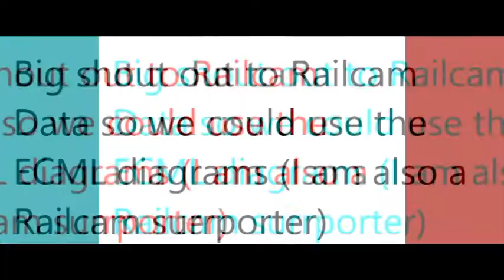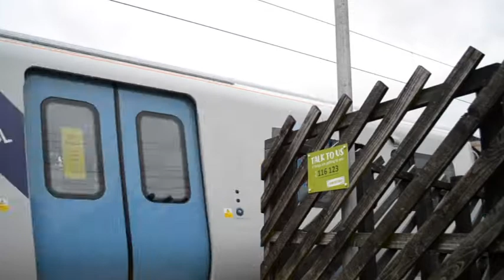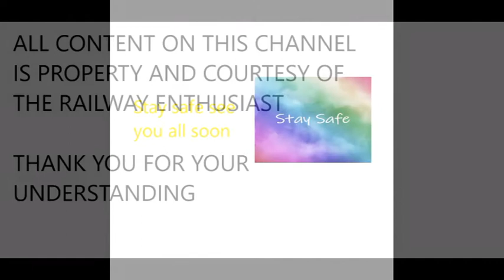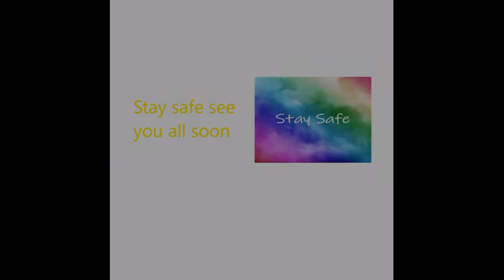Trains and tones at Hatfield And Welwyn Garden city 26/08/2021 ECML with great tones and drivers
The railway Enthusiast went to 2 stations on the ECML, Hatfield And Welwyn Garden city

this video is courtesy and property of The Railway Enthusiast

we had a lot of good tones and waves from drivers

The Railway Enthusiast